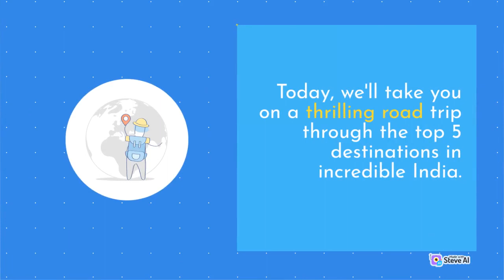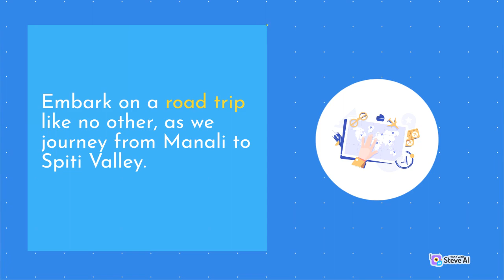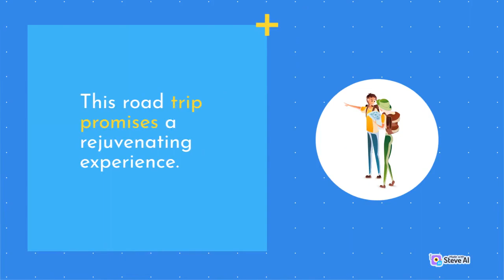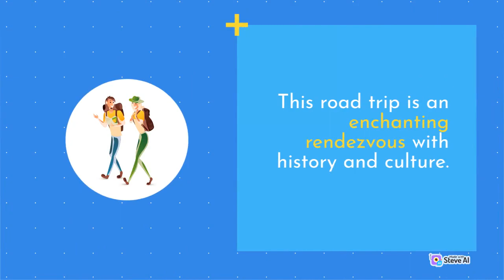Top 5 places in india for roadtrips